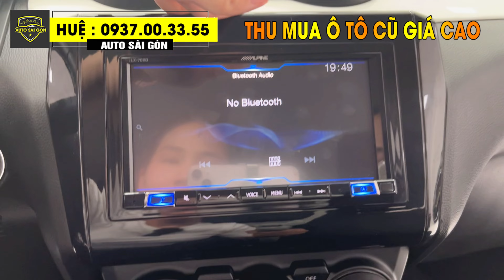Suzuki Swift 2019 Cũ Giá Rẻ 1.2AT Số Tự Động 5 Chỗ Nhập Thái- Thu Mua Xe Ô Tô Cũ Tận Nơi| Huệ Xe Cũ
Suzuki Swift -xe cá nhân 1 chủ từ đầu
🔹 Sản xuất: 2019
🔹Hộp số: Tự Động
🔹 Màu: Xám
🔹 ODO:  34.000km
- Giá chào bán :  430 triệu
❇️ Quý anh chị quan tâm yêu thích xe, hoặc có nhu cầu trao đổi xe, lên đời xe mới, có thể liên hệ trực tiếp em Huệ số 📳 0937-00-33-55 để xem xe thương lượng nhé, em cám ơn!

✅ Chuyên Thu Mua Trao Đổi Xe Ô Tô Cũ Giá Cao Tận Nơi
✅ Cam Kết  Giá Thu Mua Xe Cạnh Tranh Toàn Thị Trường
✅ Thanh Toán Tiền Nhanh Gọn, Xem Xe 24/7, Bao Gồm Xe Ở Tỉnh
✅Hỗ Trợ Mua Xe Trả Góp Qua Ngân Hàng, Thủ Tục Nhanh Chóng.

📍Địa chỉ: 54 Lương Định Của, Phường An Khánh, Quận 2 (cũ), Tp.Thủ Đức, Tp.HCM
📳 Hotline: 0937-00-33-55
Xin cám ơn 💕💕💕